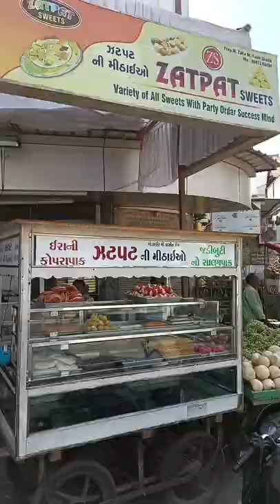Surti famous Mawa gulab|,,mawa varki Samosa,, Surti famous Mawa mithai,| zhanpa bazar Surat.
Ye Surat zhanpa bazar ki famous Mawa gulab mithai he... Surti Mawa Samosa.| Maida , ghee, tel, or mawe se bani hui mithai, zhanpa bazar Surat